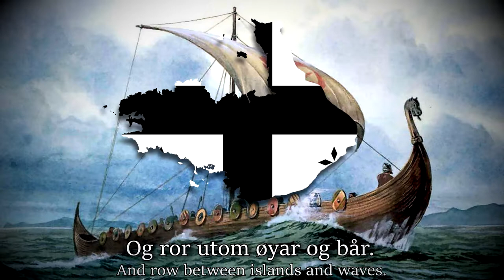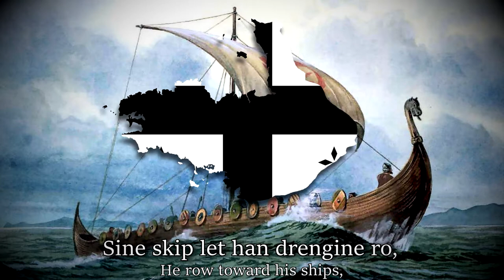"Gange Rolv" Norwegian-Brittany Medieval Patriotic (Lyrics)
English:
The song is about Gange-Rolv("Rolv the Walker"), son of the Norwegian earl/jarl Ragnvald "Mørejarl". Gange-Rolv is also known as Rollo. After he was banished from Norway for raiding inland by Harald Hårfagre, he went to France and raided there. Eventually the French king gave him his daughter in marriage and the dukedom of Normandy to stop him from attacking Paris-region.

He was called Gange(walker)-Rolv because he is supposed to have been so big no horse could carry him.

Norwegian:
Sangen handler om Gange-Rolv ("Rolv the Walker"), sønn av den norske jarlen/jarlen Ragnvald "Mørejarl". Gange-Rolv er også kjent som Rollo. Etter at han ble forvist fra Norge for å ha plyndret innlandet av Harald Hårfagre, dro han til Frankrike og raidet der. Til slutt ga den franske kongen ham sin datter i ekteskap og hertugdømmet Normandie for å stoppe ham fra å angripe Paris-regionen.

Han ble kalt Gange(walker)-Rolv fordi han skal ha vært så stor at ingen hest kunne bære ham.